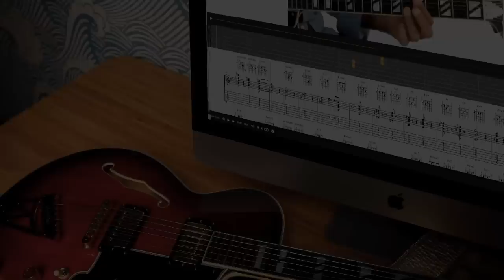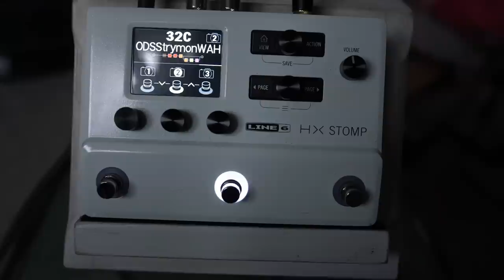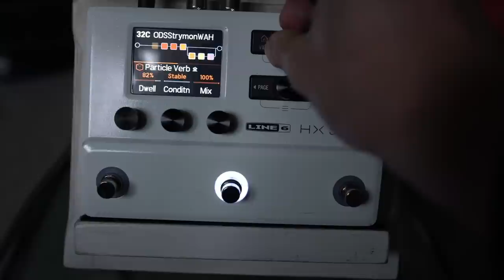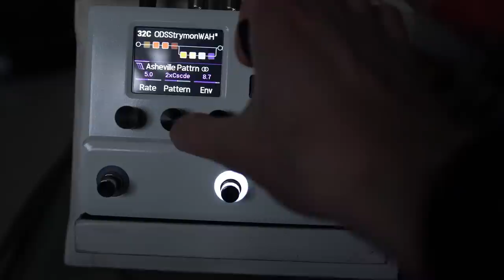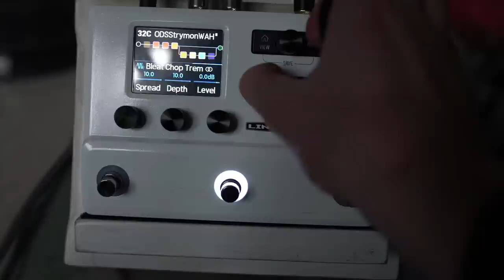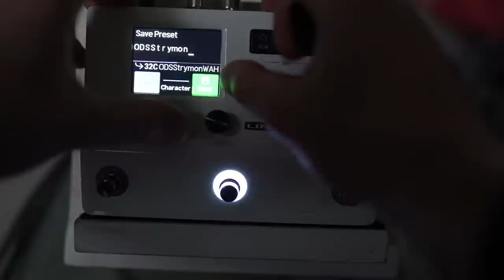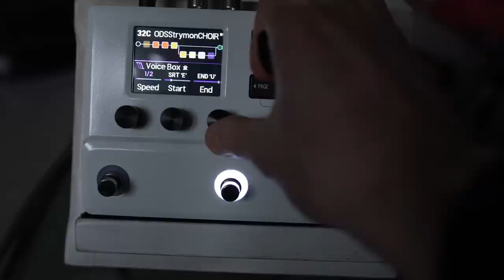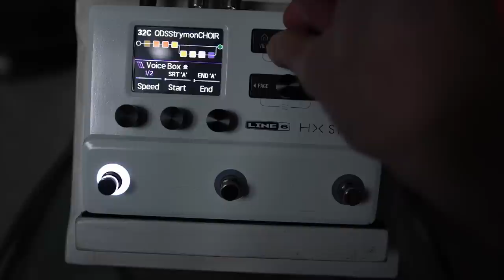I found AMAZING Reverbs in the Helix - Strymon Big Sky CHOIR Settings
For TrueFire courses and All Access Memberships

For a while, I didn't think that it was possible to create the Formant Style Reverbs in the Strymon Big Sky "Choir" setting - which has this beautiful vocal effect to the reverb...Until I made this little preset that surprised me!

00:00 Intro and Ideas
8:26 the BIG discovery